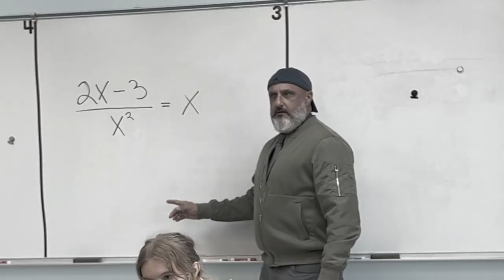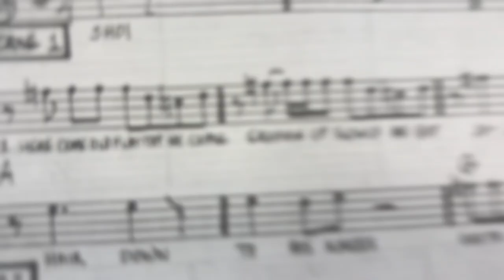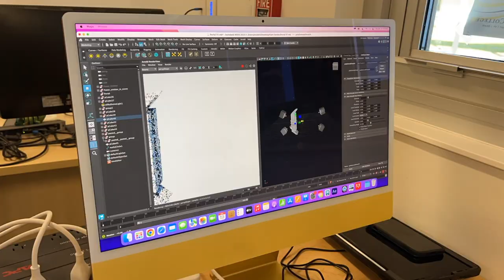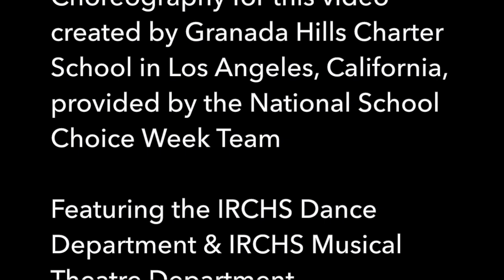IRCHS School Choice Week 2023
Started in 2011, NSCW has grown into the world’s largest celebration of opportunity in education! Each year IRCHS puts together a video to celebrate being THE CHOICE High School for Academics & The Arts in Indian River County.

We are proud to present the 2023 School Choice Video!

Choreography by:  Granada Hills Charter School in Los Angeles

Song: “Better Place" provided by the National School Choice Week board